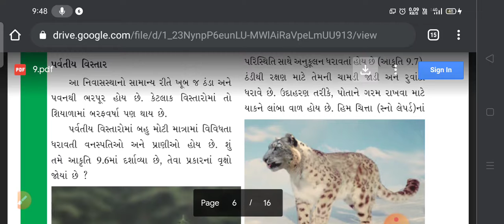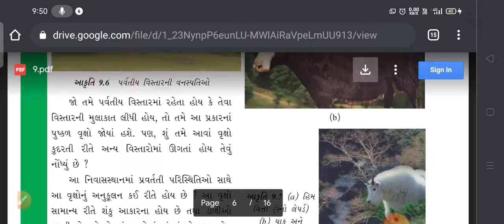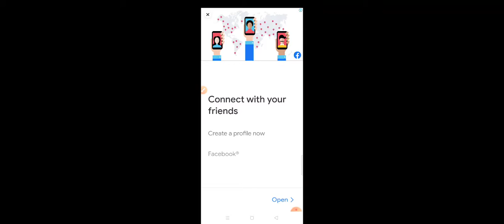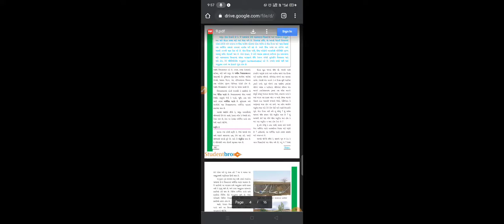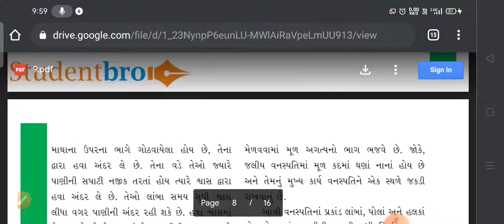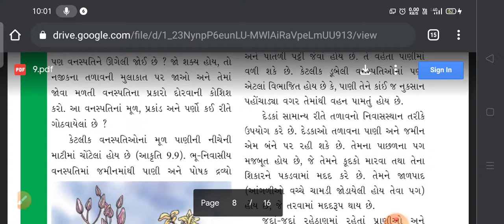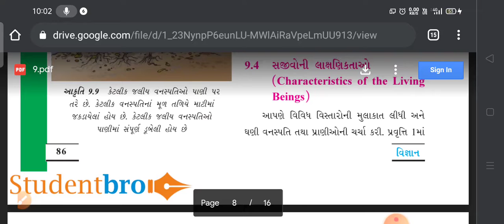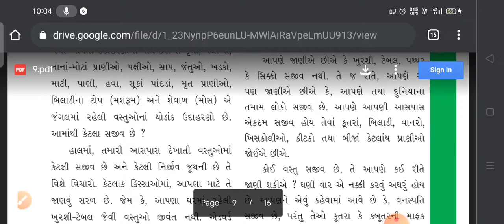std 6 sci ch 9 part 2